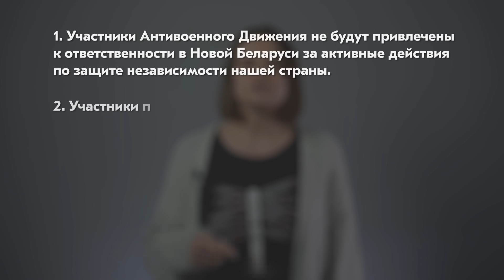Тихановская: «Я хочу сказать, чтобы меня слышали все: у нас нет лишних беларусов»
«Сейчас мы работаем над документом, согласно которому участники Антивоенного Движения не будут привлечены к ответственности в новой Беларуси за активные действия по защите независимости нашей страны. Вы имеете конституционное право на эту защиту. Все участники плана «Перамога», которые будут выполнять свои предписания, тоже будут освобождены от ответственности. Беларусы, которые сегодня добровольно защищают Беларусь и Украину, не будут отвечать перед законом за боевые действия на стороне украинской армии. Добровольцы и те, кто отказался выполнять преступные приказы, могут в будущем рассчитывать на свое место в вооруженных силах Беларуси».